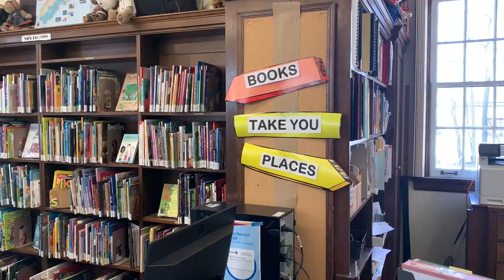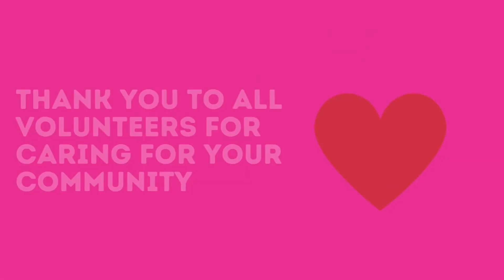Spotlight on ROW volunteers during National Volunteer Week 2022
This video shares the passion and work of volunteers with the Region of Waterloo, and includes a thank you message from Regional Chair Karen Redman.